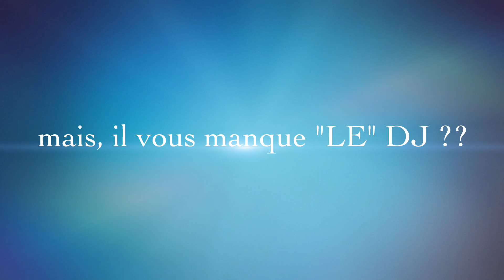AS Animation1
DJ Animateur discomobile événementiel, spécialiste Mariage, Anniversaire et tout autre manifestation. devis gratuit au 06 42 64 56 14, ou